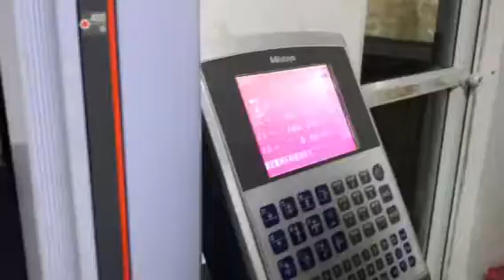Straightener Roller Testing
By using the most advanced metal defect detect machine, Hong-Er now is more capable to provide our esteemed clients the perfect product with supreme quality.